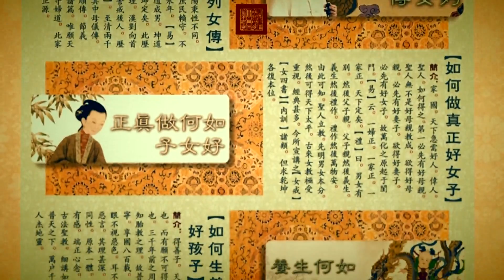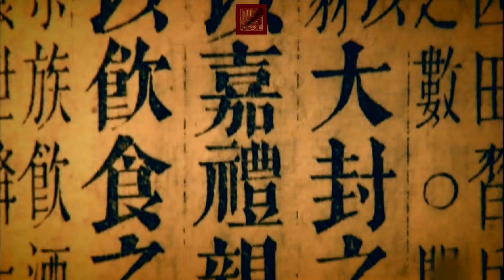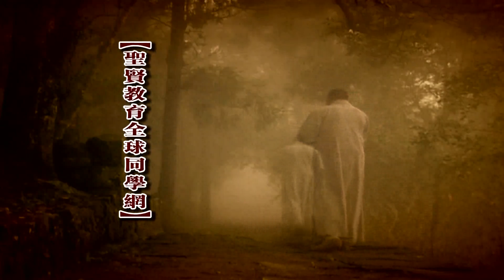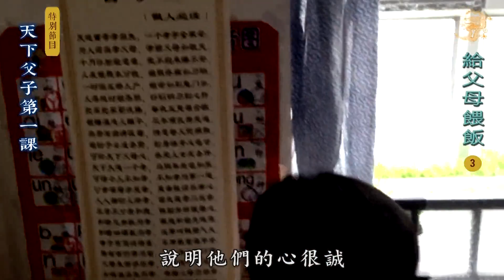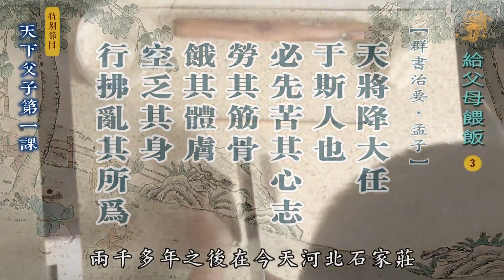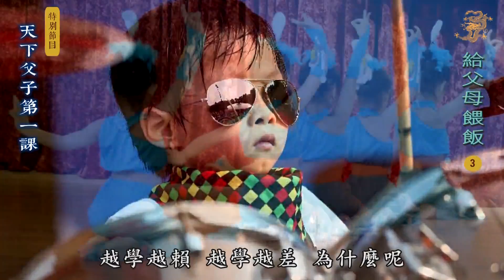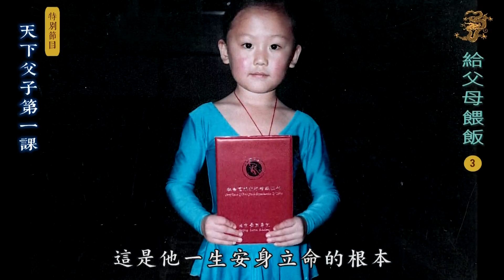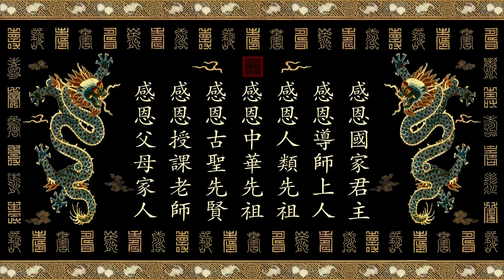【天下父子】第3集 给父母喂飯